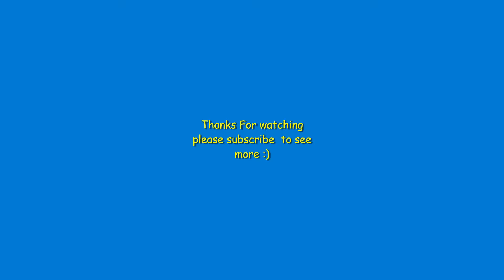For The King Hildebrant's Cellar with my friend Cole 1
Just playing around join in the fun with me and my friend Cole :)